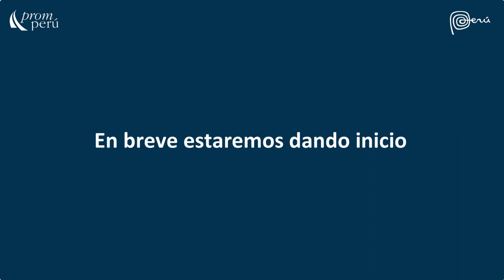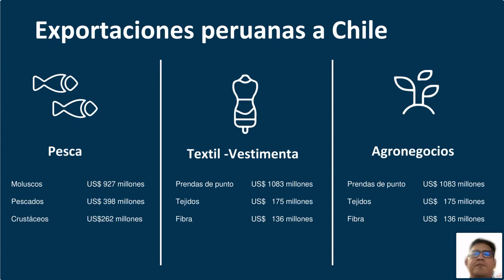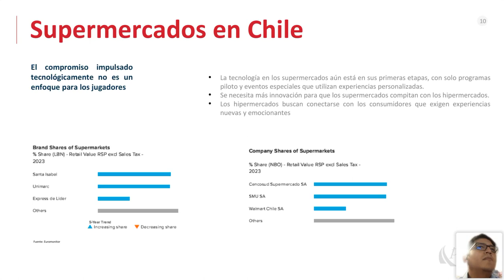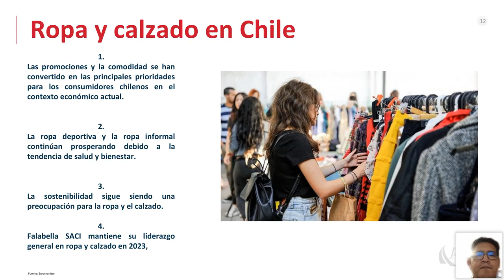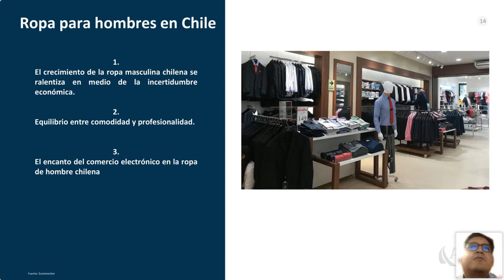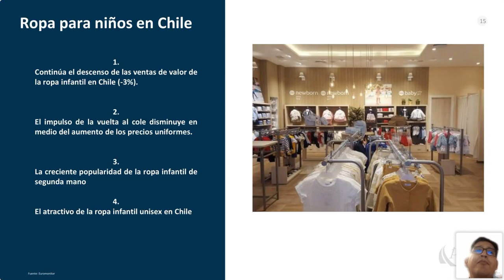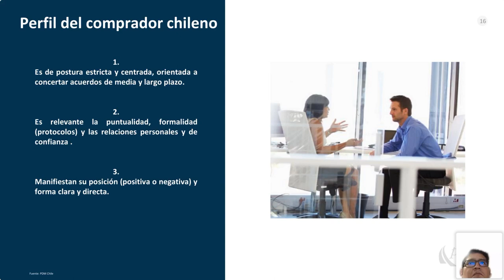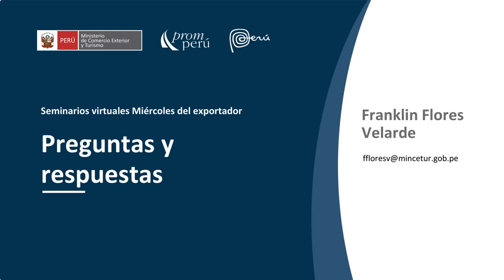Oportunidades comerciales en el mercado chileno - 10 abril 2024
Ponencia del Miércoles del Exportador. Flores Velarde, Franklin. Encontrarás la presentación y video en el Repositorio PROMPERÚ